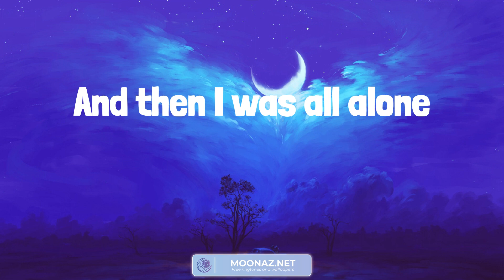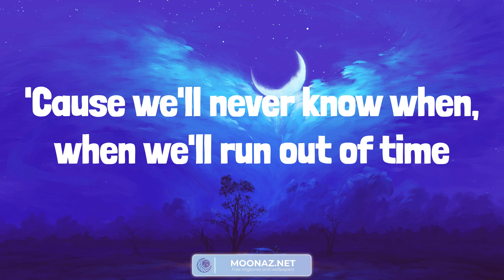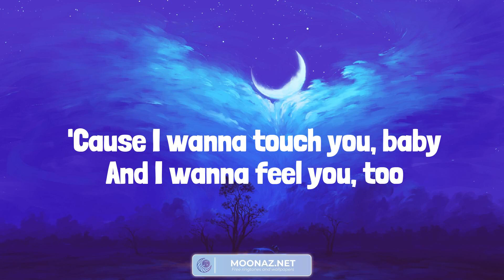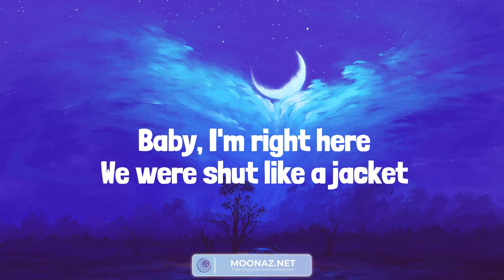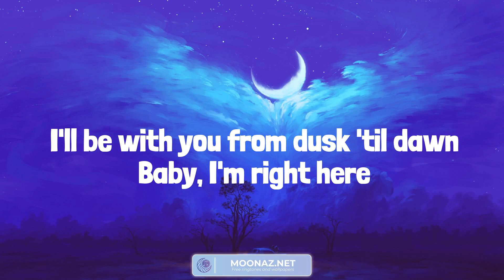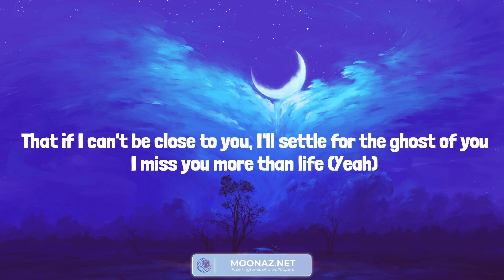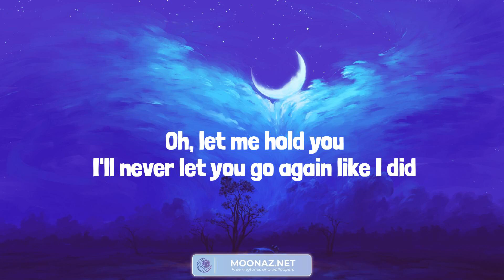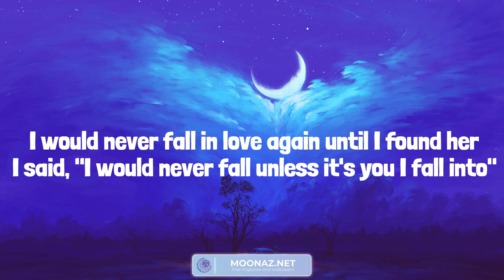Meghan Trainor - Like I'm Gonna Lose You (Lyrics) Dusk Till Dawn - ZAYN | Justin Bieber, Stephen Sa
Meghan Trainor - Like I'm Gonna Lose You (Lyrics) Dusk Till Dawn - ZAYN | Justin Bieber, Stephen Sanchez (Mix)